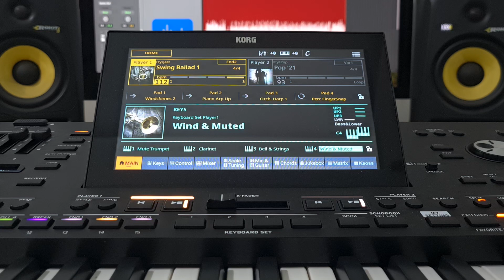Korg Pa5x - Swing Ballad 1 - Jazz Category - Style Element - OS V 1.3.0 new sound